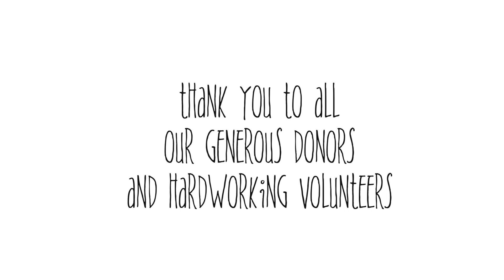FBCM Food Drive (July 30 2022)